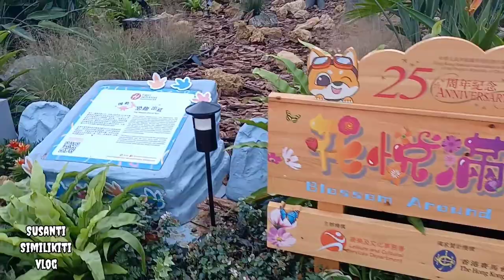T-REX DINOSAURUS RAKSASA DI HONGKONG.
Assalamuallaikum kakak Bestie, di video hari ini aku mau ngajak kakak besti semua jalan jalan dan melihat  T-REX DINOSAURUS RAKSASA DI HONGKONG  yg sangat besar, tanpa nungu lama lama yuk simak video nya sampai selesai ya ,dan jangan lupa SUBSCRIBE.
trima kasih .